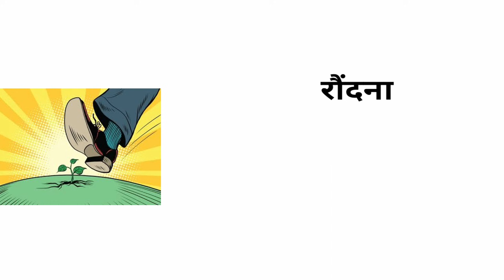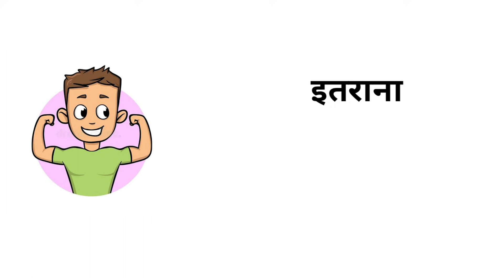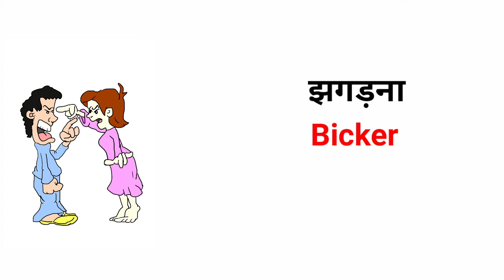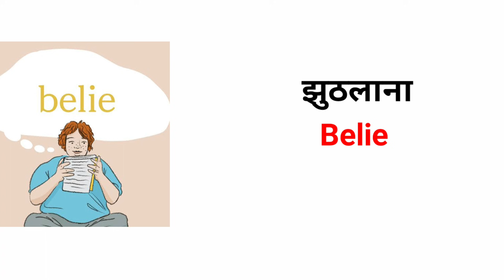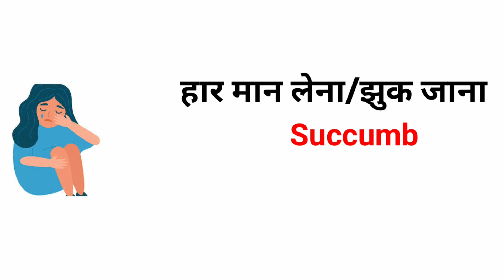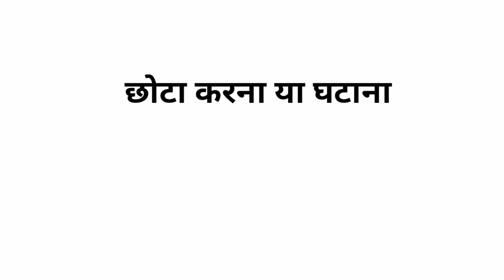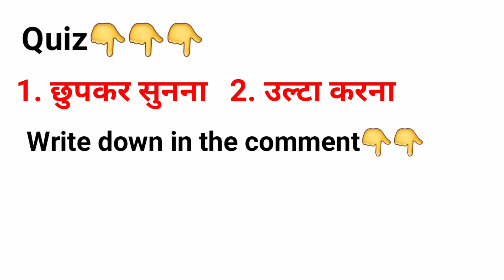50 Daily Use Verbs in English and Hindi | English Vocabulary | Daily English Speaking Word Meaning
50 Daily Use Verbs in English and Hindi | English Vocabulary | Daily English Speaking Word Meaning

Guys aaj aap esse video me sikhege 50 Daily use verbs in English and Hindi With pictures toh esse video ko end tk zaroor dekhiyega...

Word meaning in this video given below👇
फड़फड़ाना,तड़पना,इतराना,रौंदना,छुपकर सुनना, लाड प्यार करना